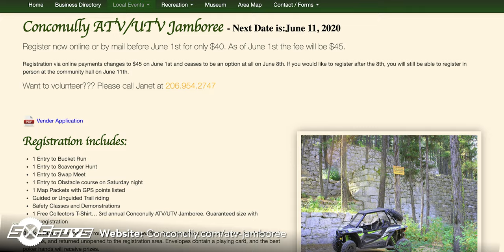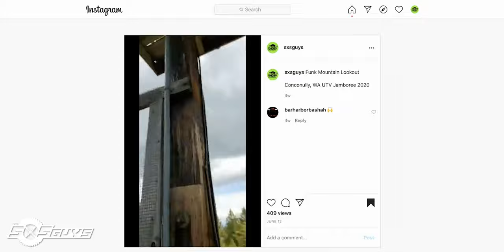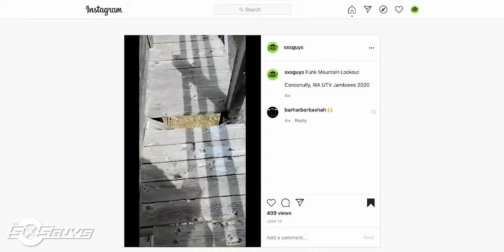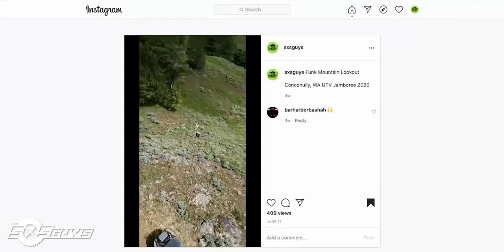Ripping the Mountains of Conconully, WA in an Can-Am X3 (Part 2) | The SXS Guys Vlog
This Vlog is our riding footage from the Conconully Jamboree; an annual UTV hootenanny with poker runs, guided rides and more! Check out our previous Vlog to see the road to Conconully, WA and some of the prep. This was our first time up in the Omak area to ride and a precursor to our WA BDR ride!